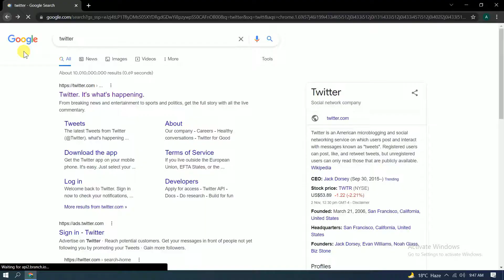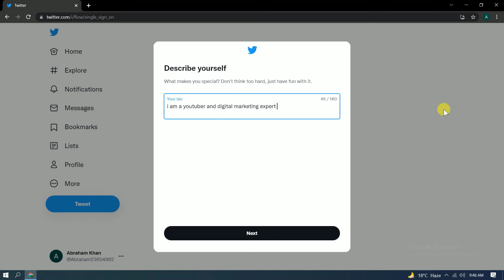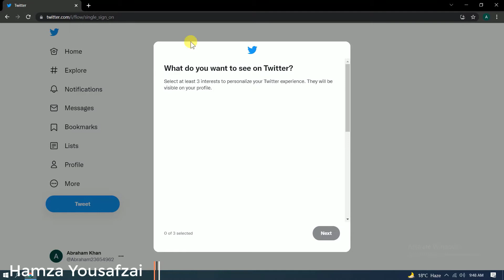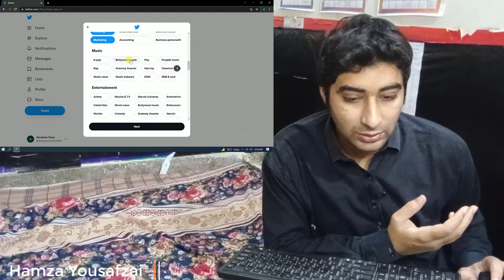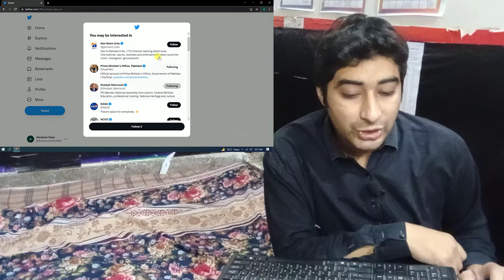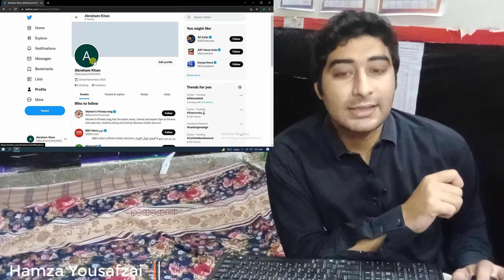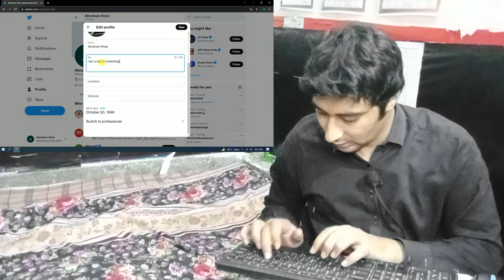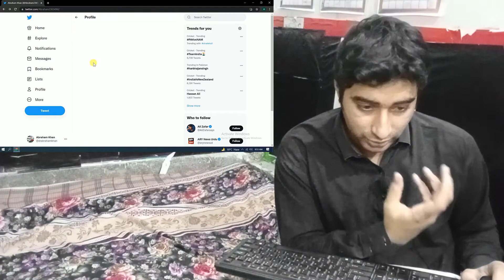how to make a Twitter account || Twitter Marketing Full Course Urdu/Hindi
how to make Twitter account || Twitter Marketing Full Course  Urdu/Hindi